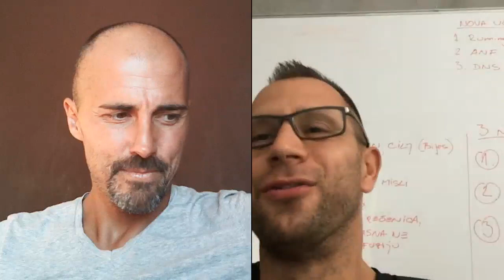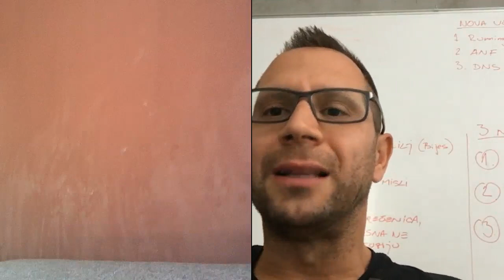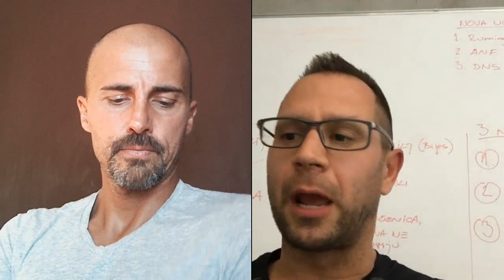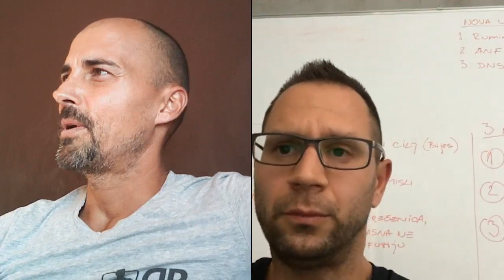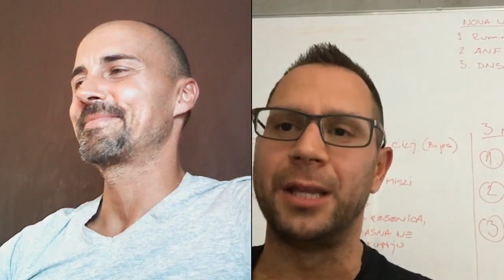Igor Blažinčić Intervju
Igor Blažinčić - trener i vrhunski stručnjak u polju kondicijske pripreme otkriva kako po čemu se njegova filozofija razlikuje od one njegovih kolega, kako vidi fitness na Balkanu te njegovu budućnost, što čini Body&MInd studio posebnim, zašto su sve veći broj sportaša njihovi klijenti itd.

Kako doći u FORMU? Na pravi način!
Dopusti mi da ti pomognem da dođeš u životnu formu!